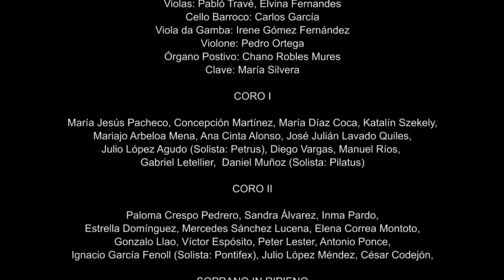Bach, Matthäus-Passion BWV 244 - Parte II, Highlights 1 / Coro de Cámara de Sevilla /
Johann Sebastian Bach Matthäus-Passion (St Matthew Passion)
Pasion según San Mateo BWV 244  /  Coro de Cámara de Sevilla
Seville Chamber Choir & Baroque Ensemble
8th of June, 2014 - Iglesia San Alberto - Sevilla, España.
Part II - Highlights 1

Conductor: Santiago Lusardi Girelli.

La Pasión según San Mateo es, posiblemente, la más grande obra sacra de la historia de la música: texto y música, fidelidad al relato evangélico, elevada creación poética se unen en ella de manera profunda y conmovedora.
The St Matthew Passion is possibly the greatest oratorio of the history of music: words and music, fidelity to the Gospel story, elevated poetic creation are joined in it deeply and movingly.

Ficha artistica -
Solistas:
Rocío de Frutos (soprano)
Jorge Enrique García (alto)
Jorge Morata (tenor)
Alejandro Ramírez (Bajo)

Concertino: Leo Rossi
Flauta Barroca: Fernanda Teixeira - Ana López Suero
Oboe Barroco: Sergio Hernández Bellido - Féodora Diakoff
Violines: Ashley Rego - Jaime Calderón Rovira - Pedro Romero
Violas: Pablo Travé - Elvina Fernandes
Cello Barroco: Carlos García
Viola da Gamba: Irene Gómez Fernández
Violone: Pedro Ortega
Organo Positivo: Chano Robles Mures
Clave: María Silvera

CORO de CÁMARA de SEVILLA
Coro I
Sopranos: María Jesús Pacheco Caballero - Concepción Martinez
María Díaz Coca - Katalin Szekely
Altos: Mariajo Arbeloa Mena - Anacinta Alonso - José Julián Lavado Quiles
Tenores: Julio López Agudo (Petrus) - Diego Vargas - Manu Rios
Bajos: Gabriel Letellier - Daniel Muñoz (Pilatus)

Coro II
Sopranos: Paloma Crespo Pedrero - Sandra Álvarez
Violeta Isadora Amanda Jaunez Rojas - Inma Pardo
Altos: Estrella Dominguez - Mercedes Sanchez Lucena - Elena Correa Montoto
Tenores: Gonzalo Llao - Victor Manuel Expósito Pachón ·
Peter Lester - Antonio Ponce
Bajos: Ignacio García Fenoll (Pontifex) - Julio López Méndez
César Codejón